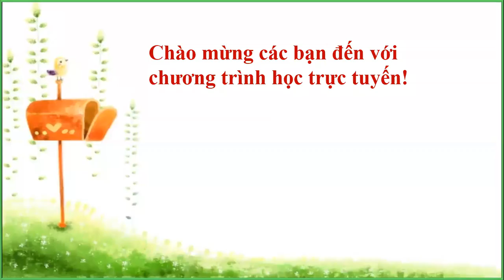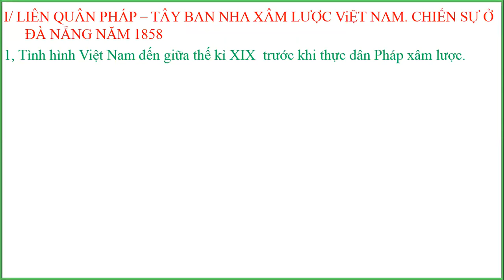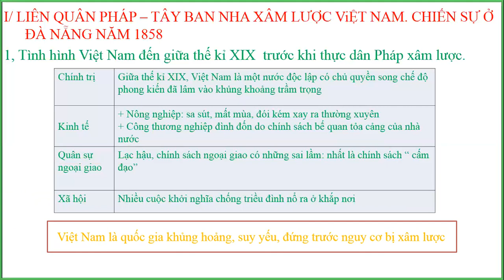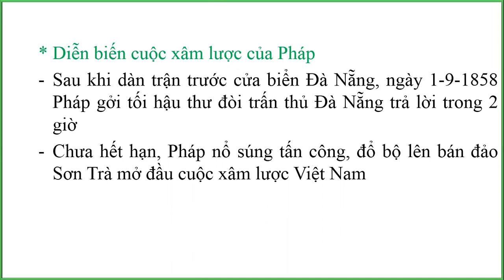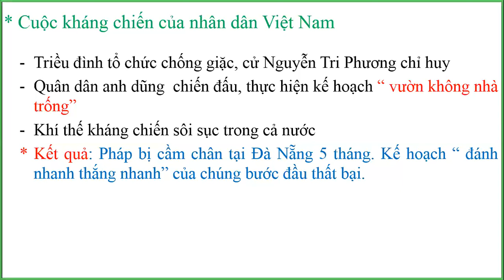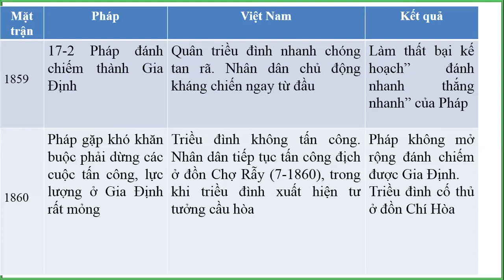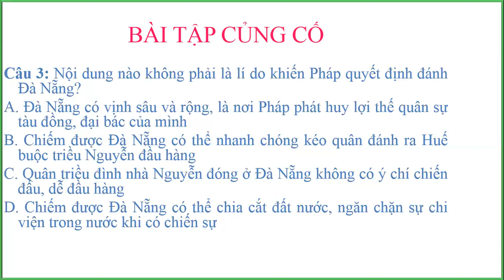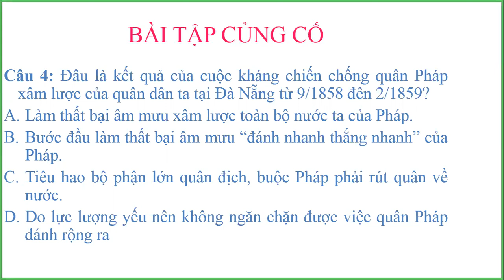Bài 19 Nhân dân Việt Nam kháng chiến chống Pháp xâm lược từ 1858 đến trước 1873